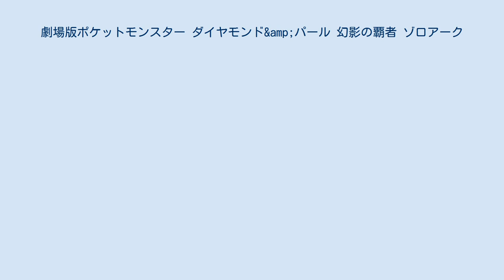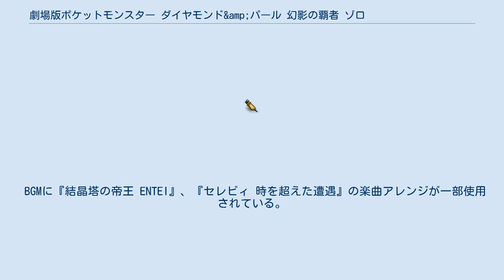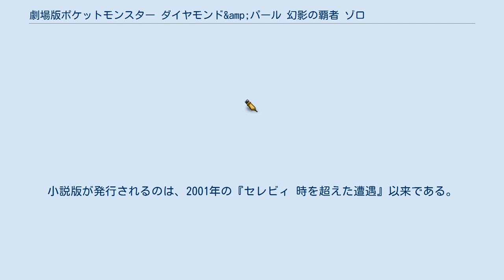劇場版ポケットモンスター ダイヤモンド&amp;パール 幻影の覇者 ゾロアーク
アニメ版『ダイヤモンド&パール』で唯一、発売前の新作『ブラック・ホワイト』のポケモンが登場した作品で、昨年発売された『ポケットモンスター ハートゴールド・ソウルシルバー』のポケモンと大きく絡む。
 陣内孝則と塚本高史が共演するのは4作目となるが、アニメ映画としては初となる。
公開から約数か月後にポッチャマを演じる小桜エツ子が「小桜エツコ」と改名され、小桜が「小桜エツ子」の芸名で出演する映画は当作品が最後となった。
2010年8月12日の公開34日目には動員302万人興収31億円記録し、『ミュウツーの逆襲』からの映画13作のシリーズ累計観客動員が5555万人突破している。
 本作品では、プロモーション協力に、テレビシリーズのネット局に加え、関連番組『ポケモン☆サンデー』のみを放送していたサンテレビジョン（独立UHF放送局・兵庫県）も参加している。
このセレビィは『ハートゴールド・ソウルシルバー』上でロケッ...